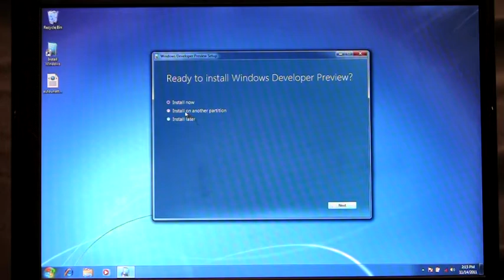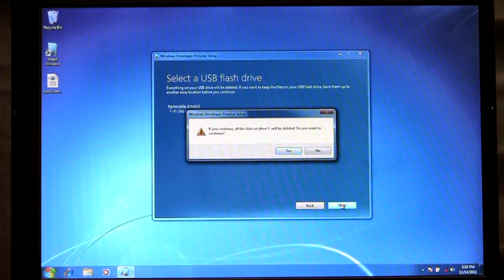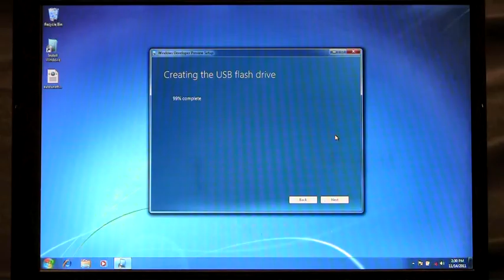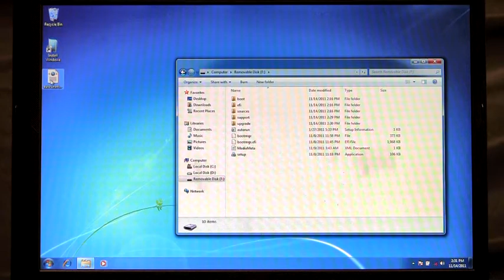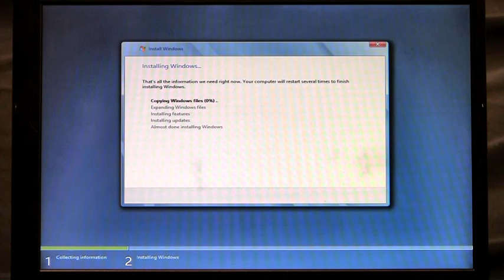New Windows 8's Streamlined Installation process!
The new Windows 8's Upgrade installation process. It just takes 11 clicks and it will be done!